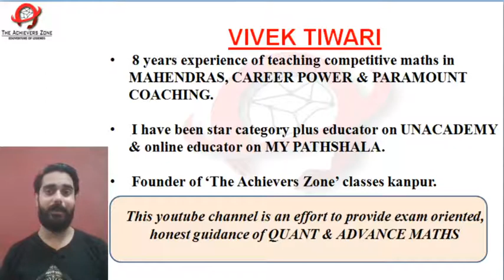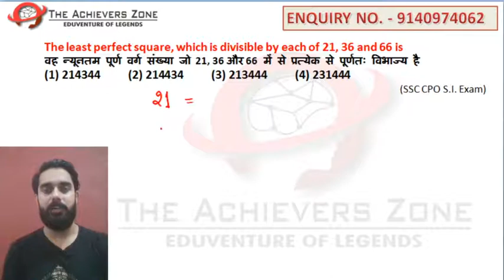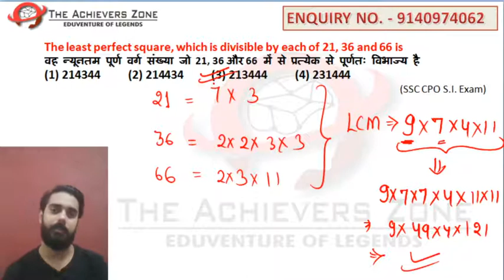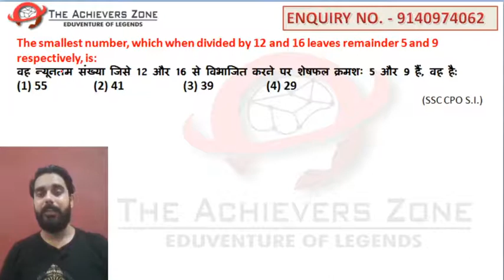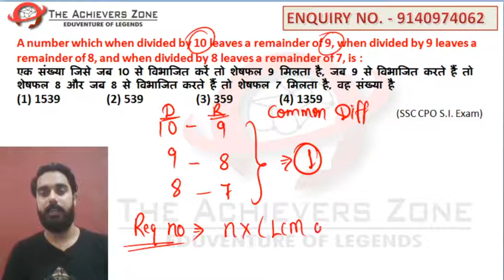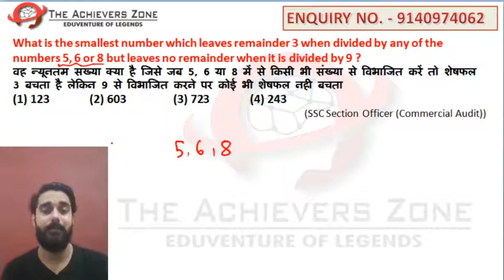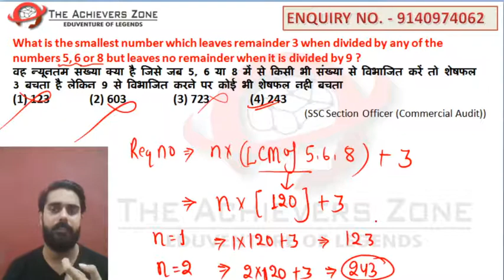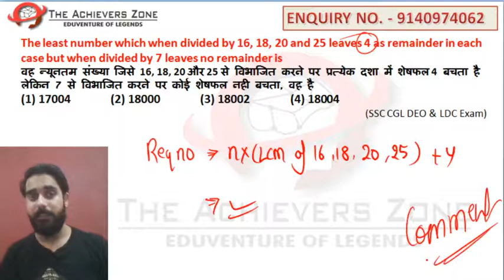LCM & HCF - exam tricks | part 2 | vivek sir, the achievers zone | ssc, railway, cds, ctet, tet 2020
hello guys in this video I have discussed LCM & HCF Exam Questions to its best and questions regarding this topic.
The series aims to develop a right approach for exams. Watch this and learn right methods of selection in topic LCM AND HCF. enjoy the concepts & tricks in both hindi and english| lecture by vivek sir, the achievers zone | useful for ssc, bank , railway, ctet, tet , kvs, nvs,  2020

These methods are very effective in solving questions without traditional method and it's very beneficial to minimize your calculation time of questions that are repeatedly asked in exams.
to solve questions effectively you need to know the right approach and tricks that I have provided here.
questions from this topic are asked in every competitive exam like bank, ssc, railway ,ctet, uptet, super tet, tet , kvs, nvs and other teaching exams.

This one video will make you expert in solving questions and you will easily grab marks in exams.
For quality education join 'the achievers zone' classes run by highly professional teachers for competitive exams.

We provide best in league offline classroom program, online test series access for all exams via our site theachieverszone.com & dedicated mobiles app.

Address 117/716 sharda nagar at 9 no. Crossing, Kanpur
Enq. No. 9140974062